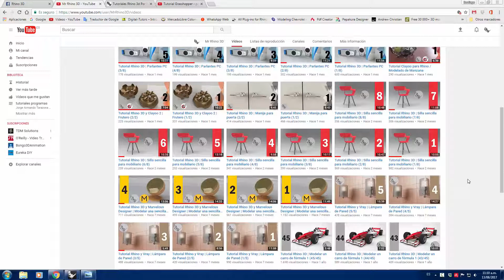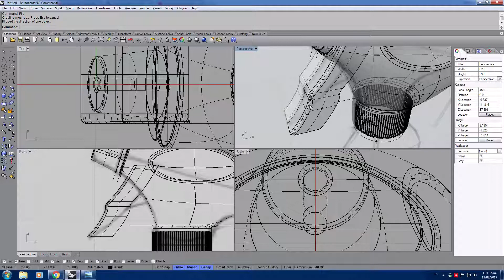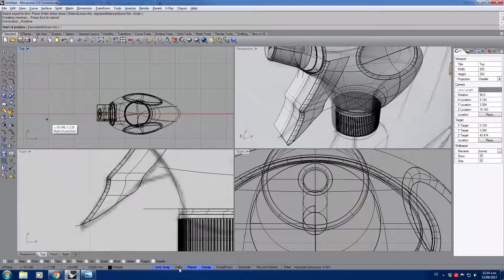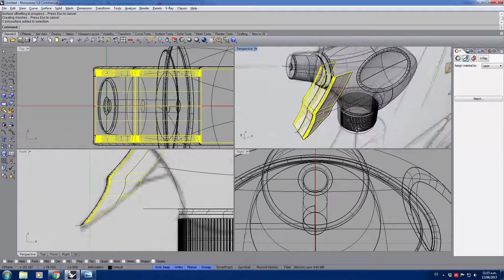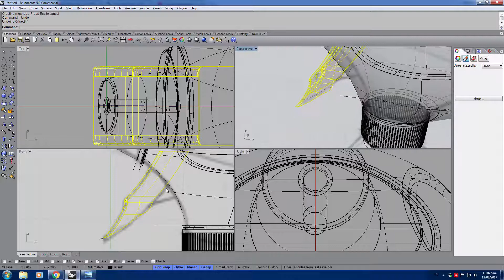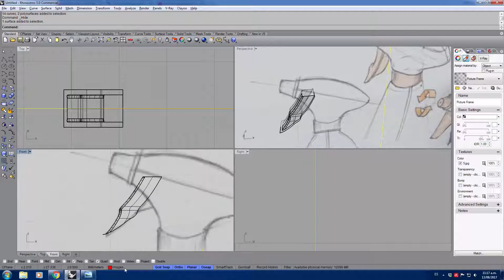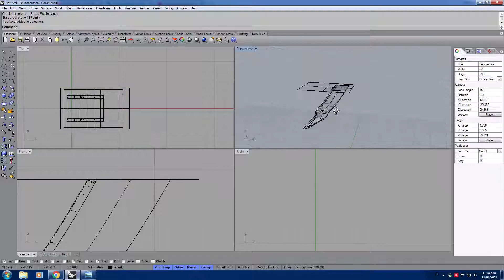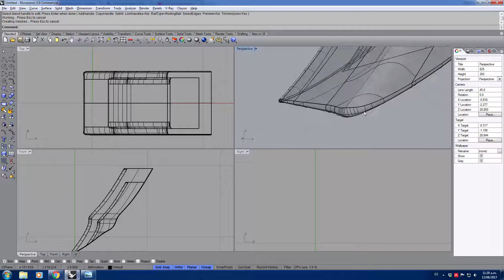Tutorial Rhino 3D | envase PET con gatillo (5/10)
Hola seguidores de Rhinoceros al alcance de todos, en estos videos vamos a aprender a modelar paso a paso un envase tipo per con gatillo, en donde aplicaremos algunos comandos avanzados para determinar formas muy comunes.